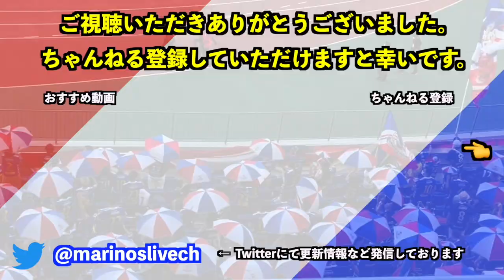渡辺皓太のポルトガル語通訳 横浜F・マリノス J1優勝報告会 2022/11/13｜横浜F・マリノス 現地映像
優勝報告会全体の映像はこちら

横浜F・マリノス J1優勝報告会 2022/11/13｜横浜F・マリノス 現地映像

パートナーも撮影していたので2カメがありました。